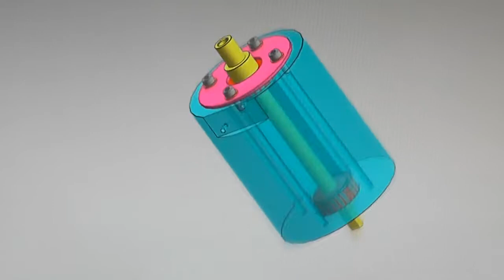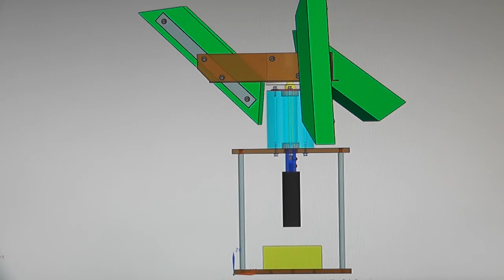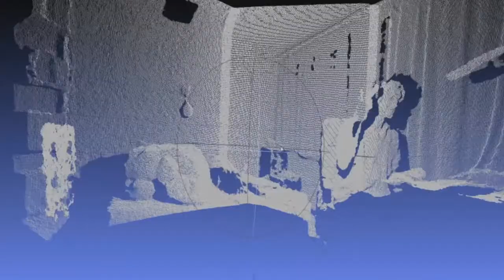Panorama-measurement-system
robotics lab :: Bern University of Applied Sciences